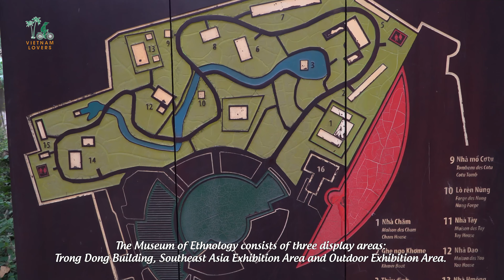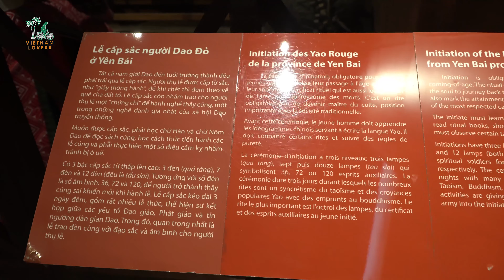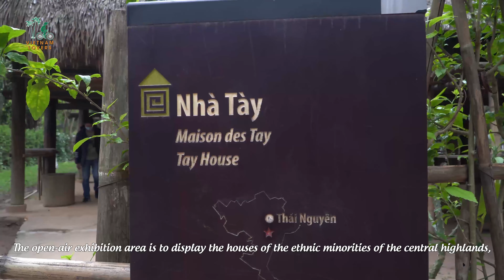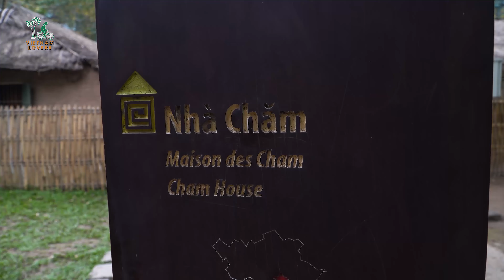Vietnam Museum of Ethnology | Hanoi, Vietnam Attractions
The Vietnam Museum of Ethnology in Hanoi provides an overview of the 54 ethnic groups in Vietnam. Visitors will be able to admire the unique cultural characteristics of all ethnic groups spread across the S-shaped land.
Since its creation, the Museum has attracted the attention of many tourists and ethnic and cultural researchers. Today, the museum is considered one of the most attractive museums in Vietnam and is one of the main tourist attractions in Hanoi.
With its traditional values, the Vietnam Museum of Ethnology has received the TripAdvisor Certificate of Excellence. The museum is ranked 6th in the list of 25 most attractive museums in Asia and 4th place in the list of 95 attractions in Hanoi.